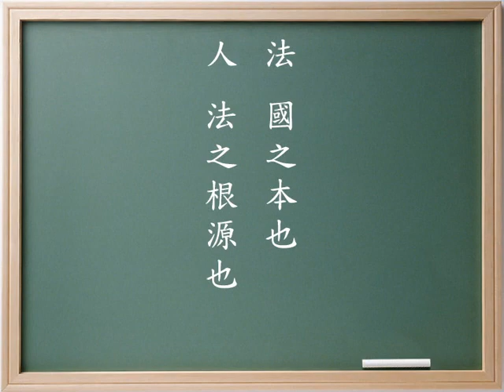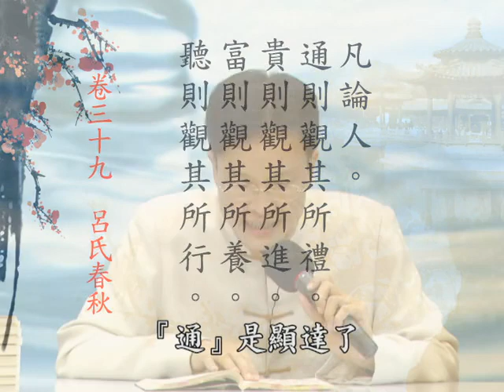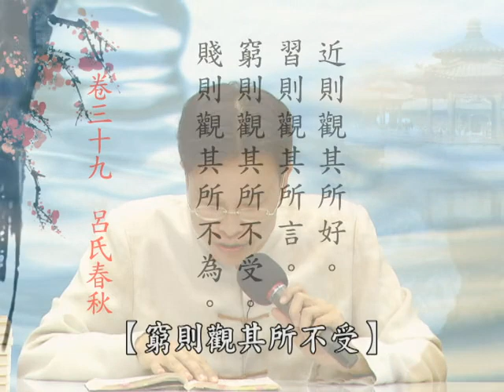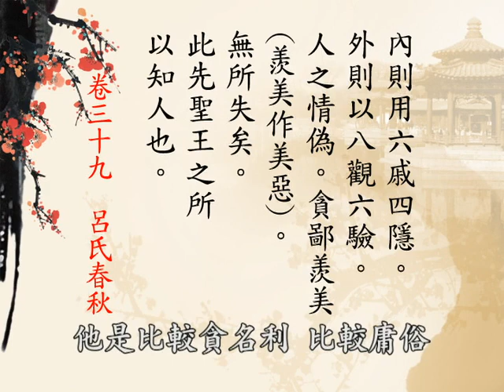《群書治要３６０》學習分享 092 蔡禮旭老師主講